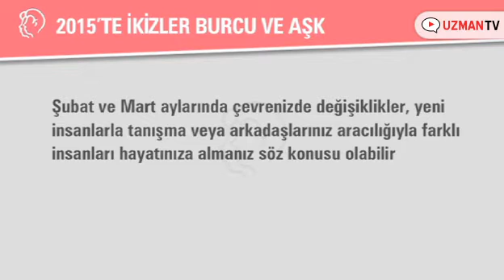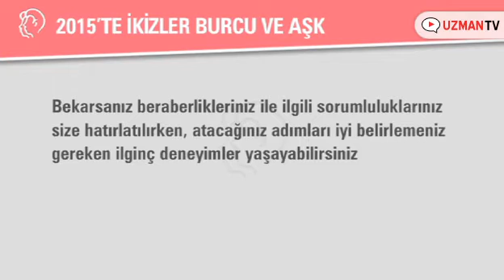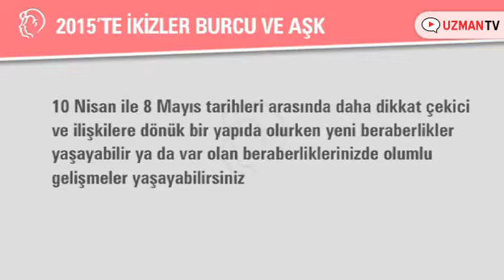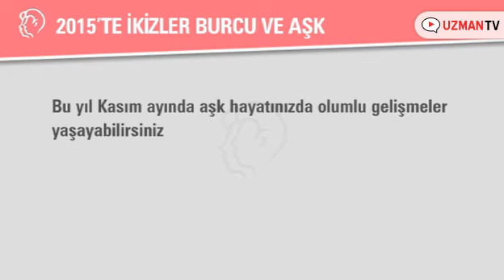2015'te İkizler burcu aşk hayatı nasıl olacak?